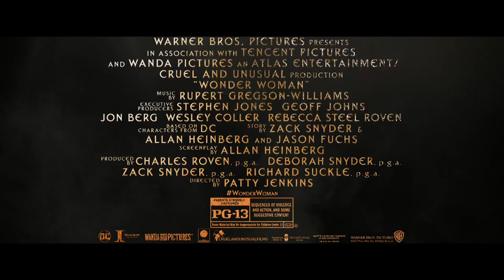Wonder Woman - 'Rise of the Warrior' Final Trailer #4 | Gal Gadot, Chris Pine, Connie Nielsen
An Amazon princess leaves her island home to explore the world, and becomes the greatest of its heroes.
Director: Patty Jenkins
Writers: William M. Marston (Wonder Woman created by), Allan Heinberg (screenplay)
Stars: Gal Gadot, Chris Pine, Connie Nielsen, Robin Wright, Lucy Davis, Danny Huston, Elena Anaya, Saïd Taghmaoui, Ewen Bremner, Lisa Loven Kongsli, David Thewlis